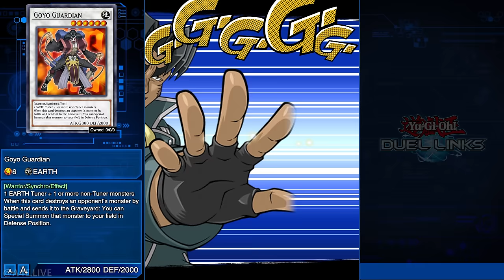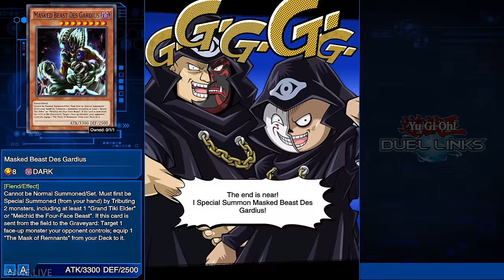All Summoning Animations Yugioh Duel Links (4K)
All Summoning with unique Animations in the game Yu-Gi-Oh! Duel Links.